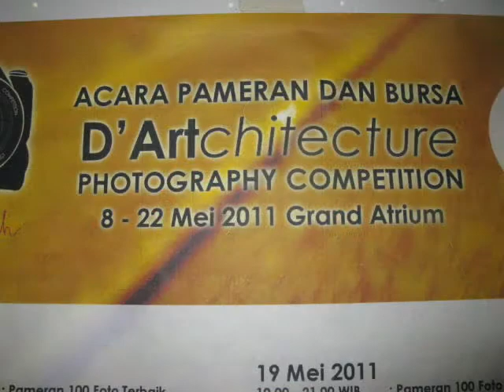Terkutuk Cinta mu - Jamica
Acara Pameran Dan Bursa
" D'ARTCHITECTURE PHOTOGRAPHY COMPETITION "
@ SuperMall Karawaci lippo   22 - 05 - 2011